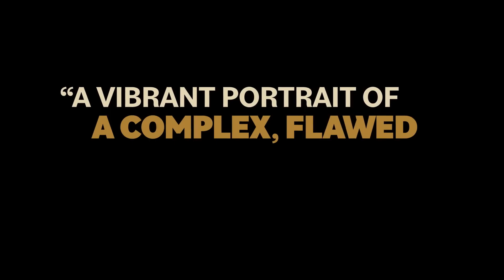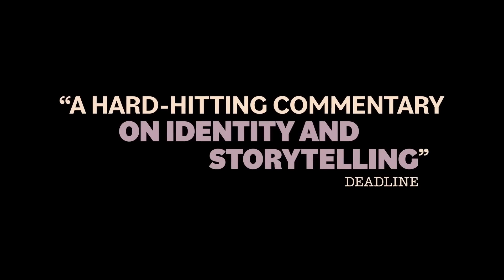AMERICAN FICTION Trailer | A Riveting Cinematic Preview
Welcome to the official trailer for "AMERICAN FICTION." Join us for a captivating glimpse into this upcoming cinematic masterpiece that promises to ignite your imagination and keep you on the edge of your seat.